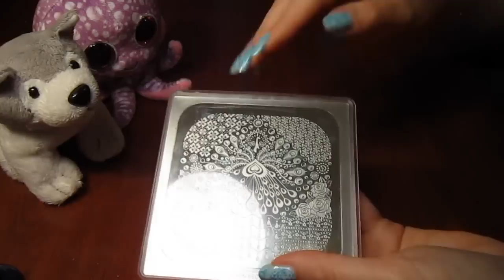Stamping Plume de Paon (Faux tutoriel )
Je vous d écris les étapes et le matériel nécessaire pour faire ce nail art
Matériel
Blue Lagoon no 92 de Revlon
Pour le stamping Metallic Aqua 192 de Kleancolor
Plaque Pueen collection Encore 3A
Top Coat China Glaze fast Forward